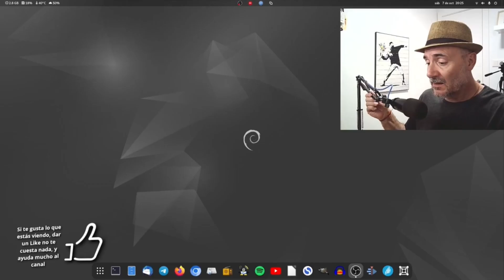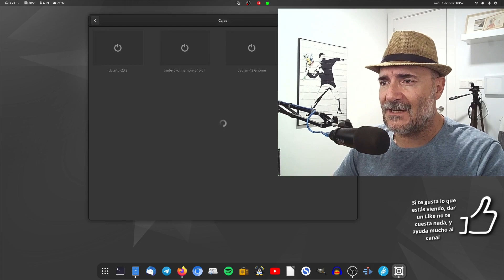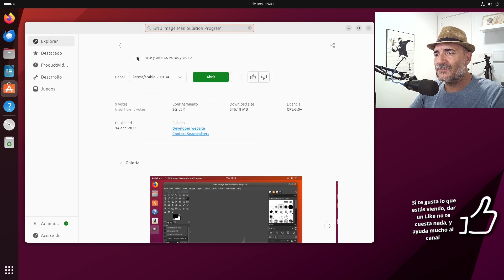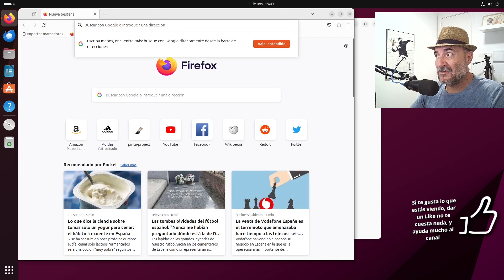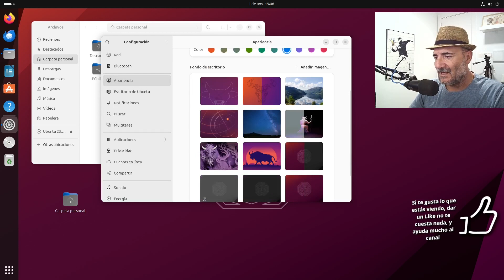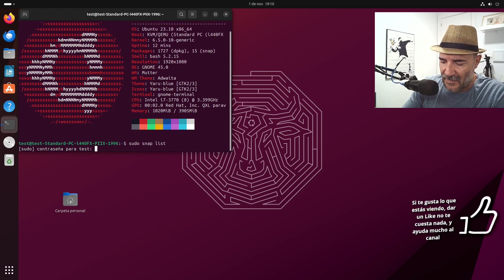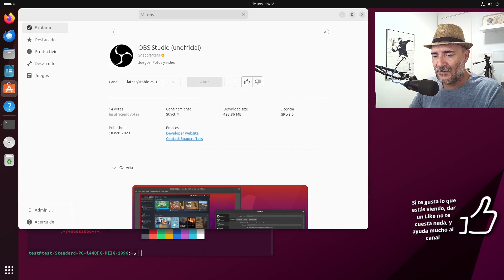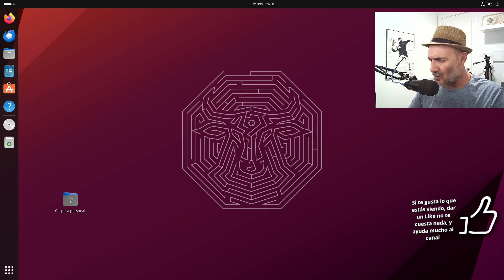Ubuntu 23.10 Mantic Minotaur. Cada vez mejor, con una evolución sorprendente.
Desde luego que en Ubuntu/Canonical están trabajando muchísimo con la apquetería Snap. Su evolución es notable, y cada vez podemos esgrimir menos argumentos en su contra. En lo que he podido probar, la apertura de aplicaciones ha mejorado enormemente, y creo que están consiguiendo el objetivo que perseguían.
El nuevo Centro de Software escrito en Flutter ha mejorado su desempeño de manera clara, aunque muestra incongruencias, que no me cabe duda que se irán solucionando en el futuro.
Estoy por decir que la próxima LTS va a superar viejos prejuicios y va a poner a Ubuntu en posiciones mas altas en las preferencias de los usuarios.

Cámaras estáticas
SJCAM SJ7 Star

Sonido
Micrófono Marantz Pro Pod

Iluminación:
Flexo Ikea
Difusor luz